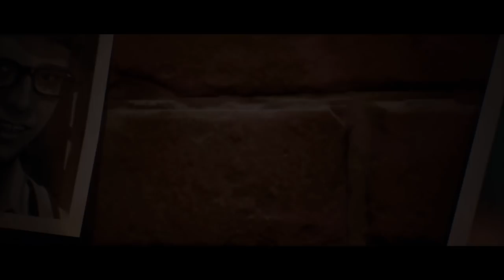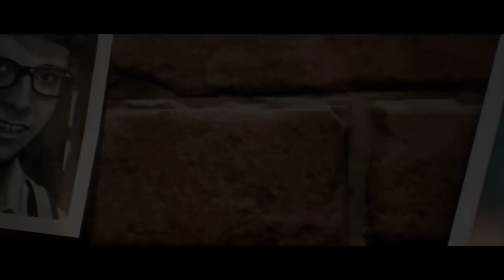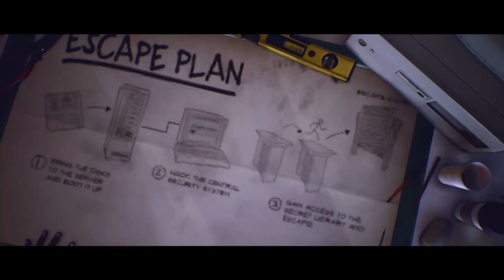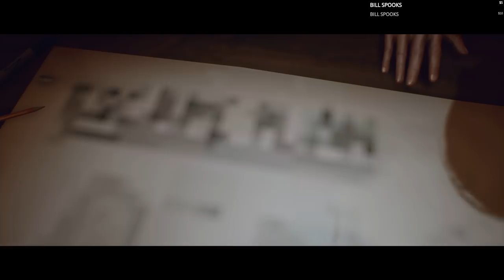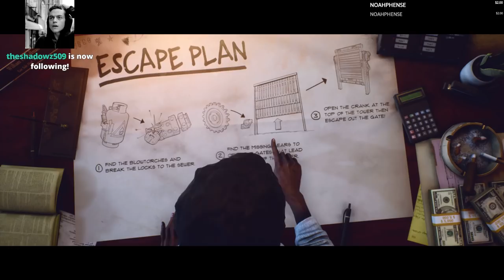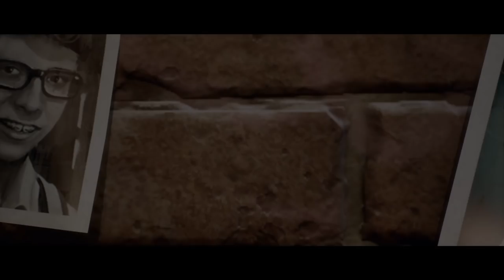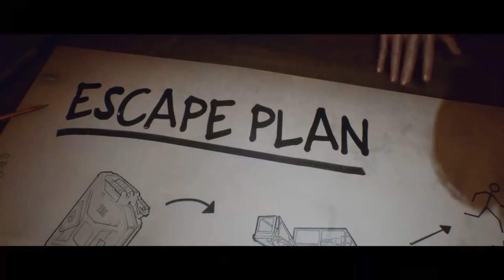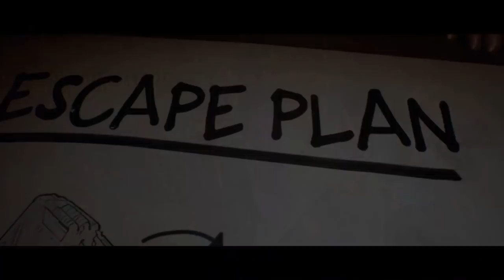Community Night | Last Year The Nightmare Gameplay | EP13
►Classic Font ►Aris4000 ►Lost Soul ►KCee ►JabbersJ68 ►Forrr ►Wildcat ►Aaron Alford ►Grimmsobek ►Purple Princess ►Neverdaunt ►JPGrimm ►Screwygirl ►Dargeth ►Robbin Quesenberry ►DementedCaver ►Jasmarie ►Sharlene Brown ►Dr. Robert J. Hogan ►Max Pitbull ►Janette L. Yates ►RainJDS ►Dana Rippey ►Cross & Wolfhandler ►JoAnn ►Hallirune ►weed00420 ►Richard Kyle ►Rasstis Livingston ►John Hindmarsh ►Joe Schaut ►egypshun03

►Selebear ►killbotprime ►Brendan Brown ►Eon Davidson ►Adam Flickinger ►DapperDan ►Paulina Bober ►DreadPirateDuo ►Jeremy Crow ►Chance Walker ►Suhail Al Hashemi ►Celeste Hughes ►Ohnocoho ►Steve Chambers ►Jeremy Uhrig ►Rawgage ►Charmaine Mclauren

►Hailey Morgan ►Shadowsneak ►Branden N Izzy ►Chad McDaniel ►Vynarcyon ►Groundstain ►Minikkip ►Frode Holgaard ►Donald Roscoe ►John Cabel ►MoonSong ►Adrianne ►Nancy Bakker ►Cynical Vixen ►Lil Muffin ►Death72 ►Drayus ►Emily Beech  ►DeAthDonKeY ►Pascale Roth ►Andi Koehn ►Seth ►ascareg ►Kordoro ►Captain Rez ►Tim Raymond ►Taco ►GreyWolfe ►Tanya Tee-boon ►Comic Book Bob ►Athalus ►Steven Steinbach  ►Laura Moes ►noel carroll ►noahphense ►Emma ►Cynthia ►Crimix ►Jeremy Davis ►Justin Rice ►William Wells ►WordNinja ►D3al3r ►Casper ►Wolfie_03 ►Ms_Fairy ►bish1979 ►jefferstb481 ►Julian Fairhurst ►Tyree Barbee ►Tanya Basile ►MARK MONTGOMERY ►Mordman ►Leonides ►Kira Mills ►GforceX ►Rumjaku ►Necrospecter ►Chirpy84 ►AlastorDB ►Lea Sheppard ►Dylan Spence ►ButtorKnife ►paulrichards2013 ►Vesuvius Creations ►Pamfi ►Justpurple Gaming ►メシュア ►Sassymama ►Amy ►Mariko Ralph ►Maria McCoy ►Persnickety Picker ►Cal123 ►phiphi[sanflower]